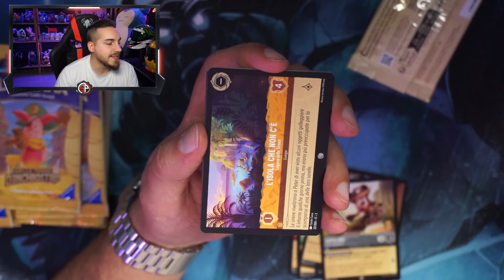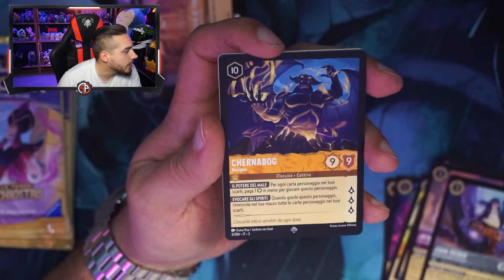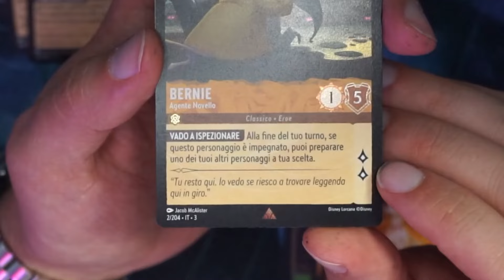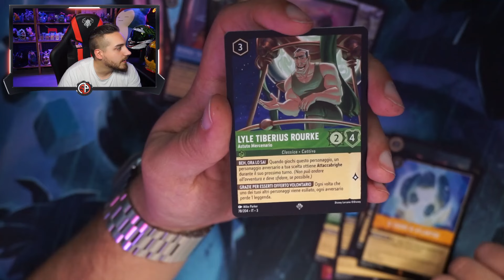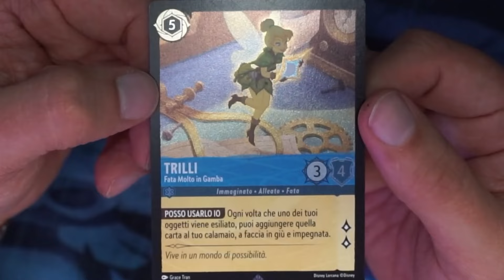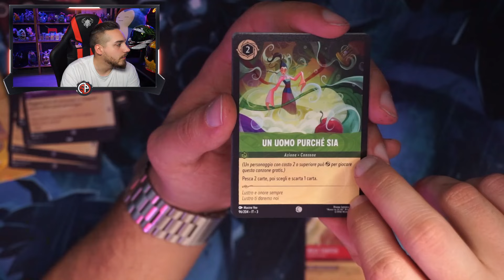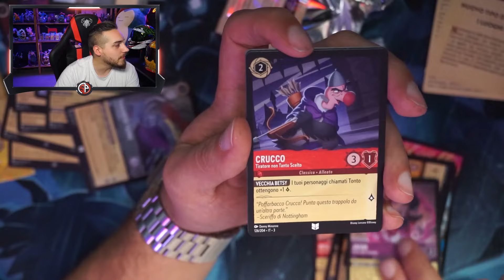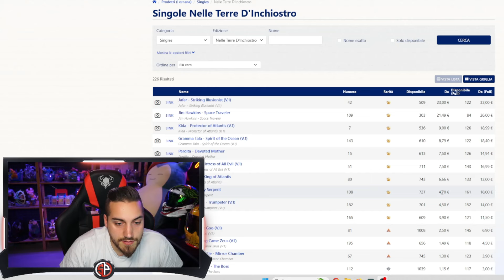APRO in ANTEPRIMA la BOX "NELLE TERRE D'INCHIOSTRO" - LORCANA 🤩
► NUOVO CONCORSO (Termina il 15/04/2024)

Oggi apriamo la box LOCARNA -"NELLE TERRE D'INCHIOSTRO" , la cosa bella di queste art è che non sono frame del video, ma sono immagini realizzate apposta!
nel video troverete anche una mia "esibizione".